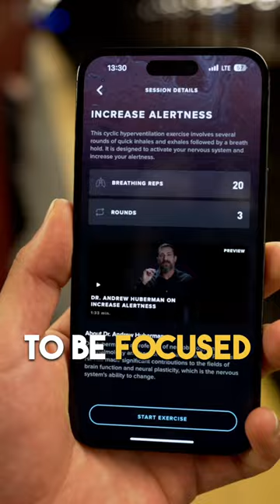Stress Monitor from WHOOP (partnership with Andrew Huberman)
I Tested WHOOP's new Stress Monitor in New York City (@WHOOP x @hubermanlab)